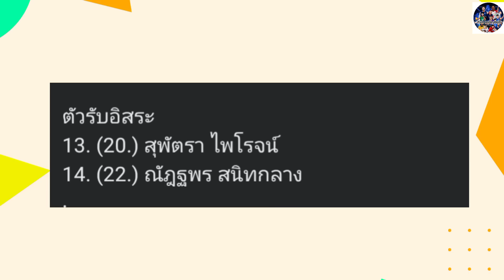ด่วนล่าสุด!! 14รายชื่อสาวไทยลุยVNL2022 สนาม2 กัปตันพู่นำ!! พร้อมเชียร์ให้ชนะรวด!!